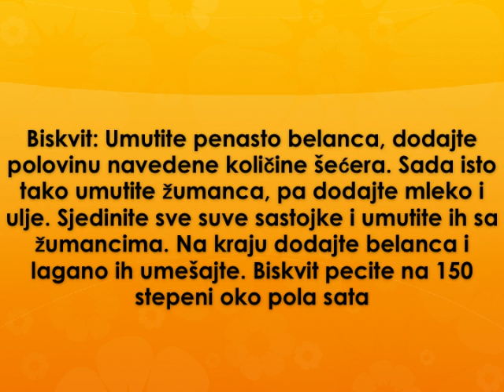Coko velvet kolac Recept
recept za coko velvet kolac